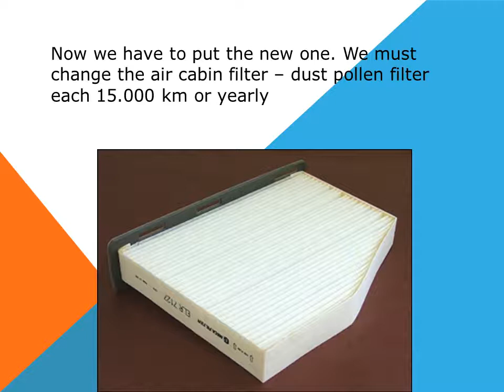How to replace the air cabin filter dust pollen filter on a Volkswagen Jetta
Tutorial which explain how to change the air cabin filter - dust pollen filter on a Volkswagen Jetta also called in several countries Volkswagen Bora, Volkswagen GLI, Volkswagen Sagitar, Volkswagen Vento, Volkswagen Golf Wagon